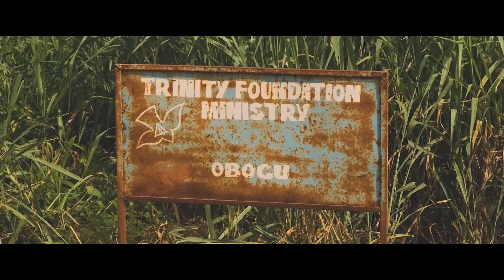Global Servants 2017 West Africa Initiative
Travis Rutland shares a new, practical initiative to serve the villages in West Africa.
To learn more about the ministry of Global Servants, please visit globalservants.org